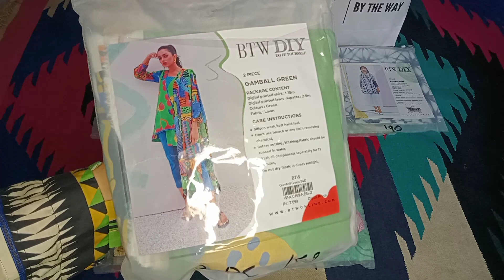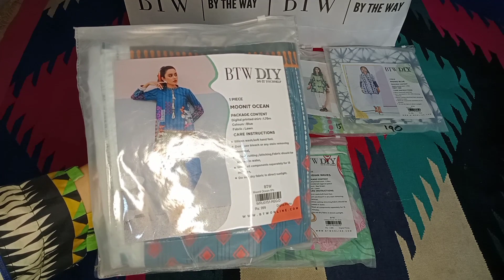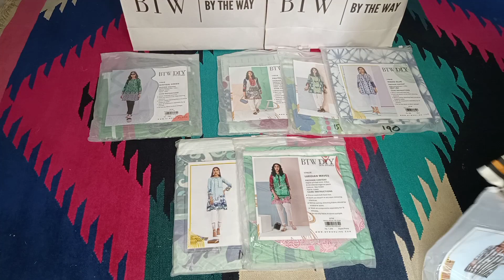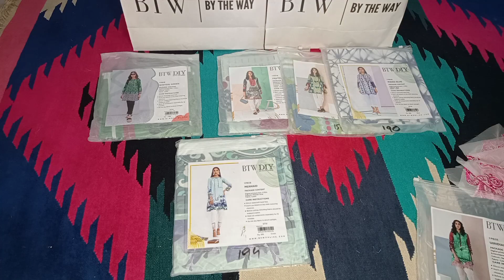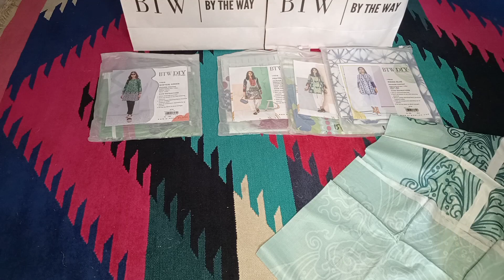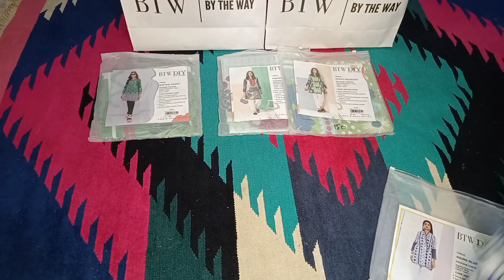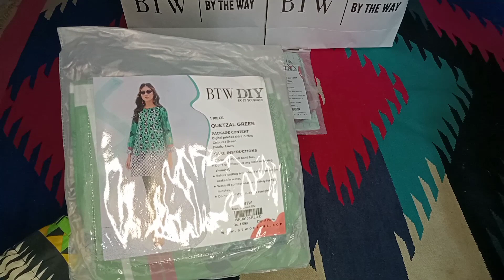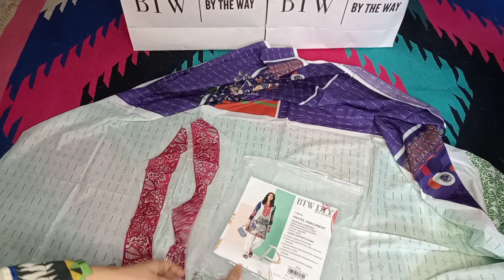BTW Flat 50% Off Sale 2021 My Shopping Haul Video Rs 500